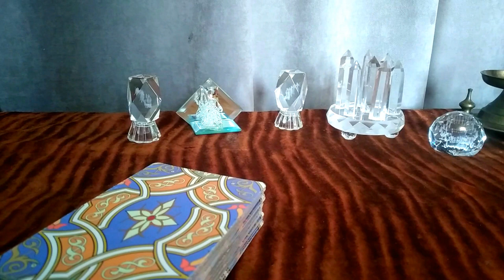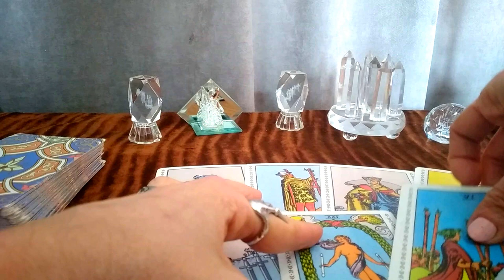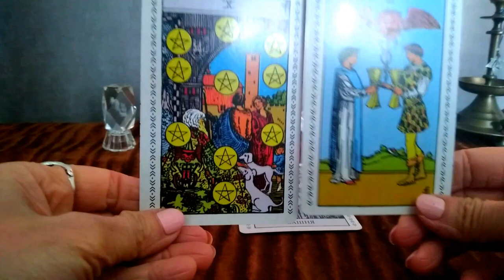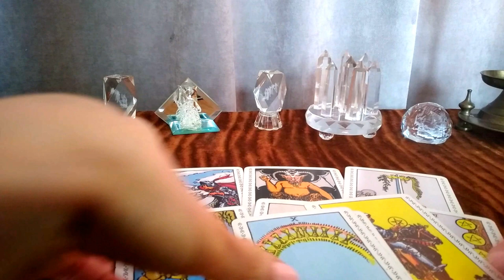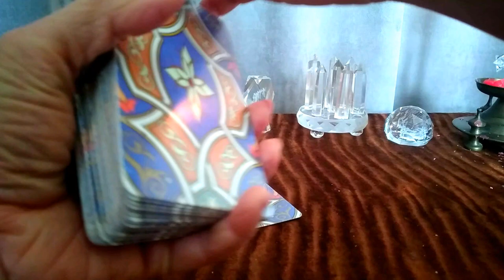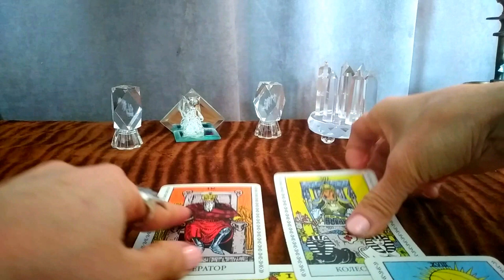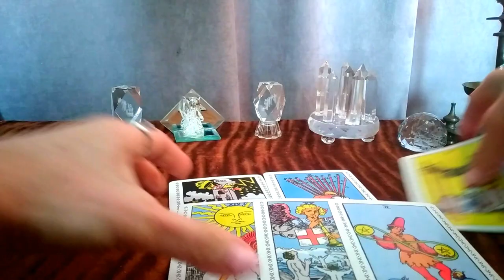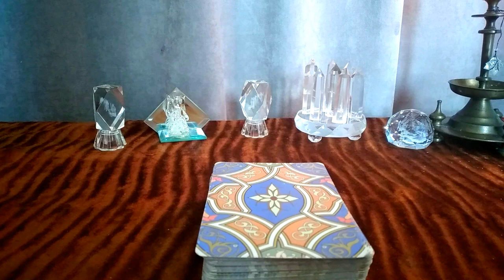🃏საჯარო გაშლა – ტაროს იღბლიანი კარტები 2021 წლისთვის!🃏🃏🃏 – 5 ვარიანტი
1:40         პირველი ვარიანტი
12:03       მეორე ვარიანტი
18:17       მესამე ვარიანტი
29:13       მეოთხე ვარიანტი
39:50       მეხუთე ვარიანტი
რას გვკარნახობს ჩვენი ქვეცნობიერი? ამ საქმეში კარგ დახმარებას გვიწევს ტარო.
ვეკითხებით, ის კი გვპასუხობს!
ტარო არჩევითობის პრინციპით მუშაობს. რომელ ვიდეოსაც ამოირჩევთ და რომელი ინფორმაციაც რეზონირდება  თქვენს სიტუაციასთან ის იქნება პასუხი  თქვენს შეკითხვაზე.